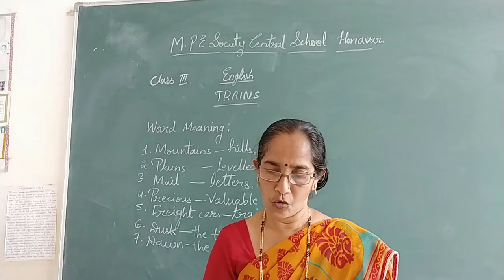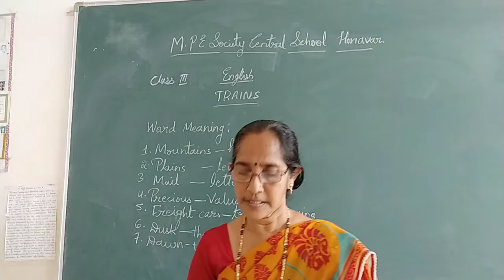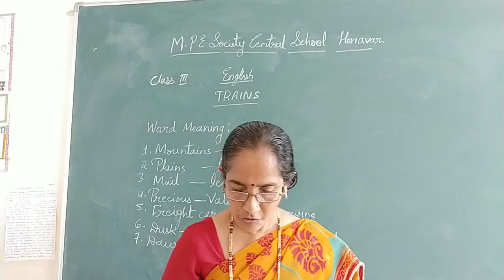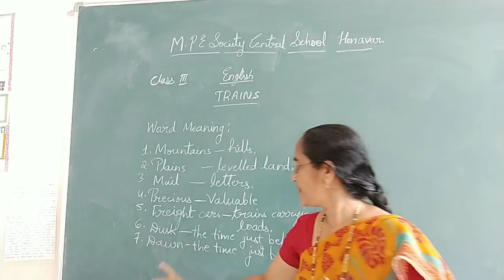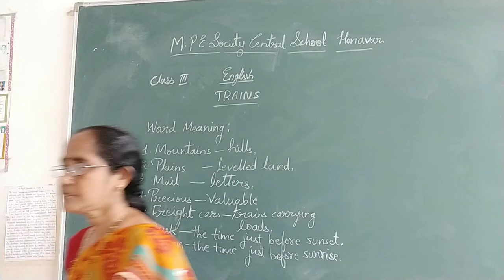TRAINS|| CBSE-3|| BY SAVITRI NAIK